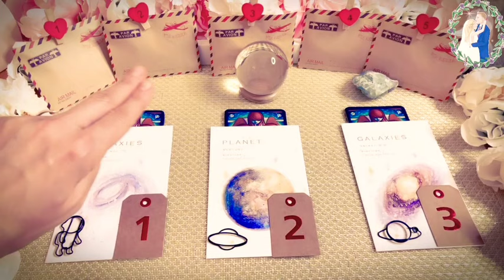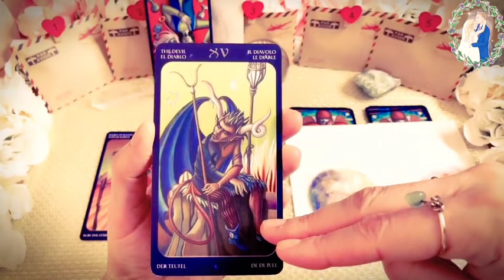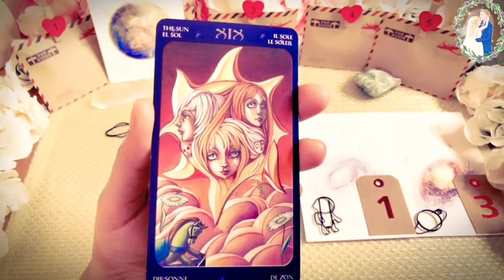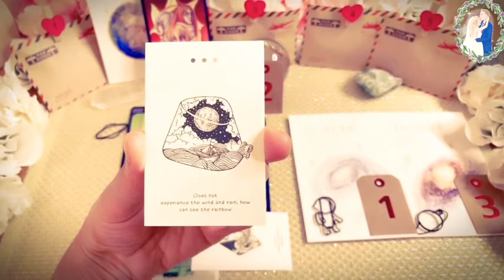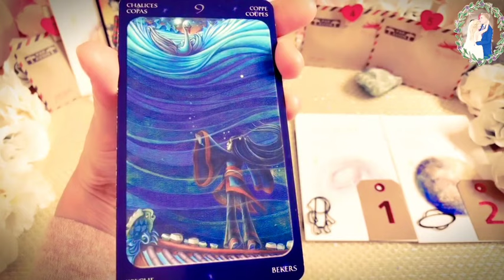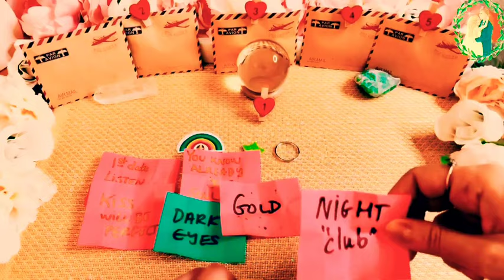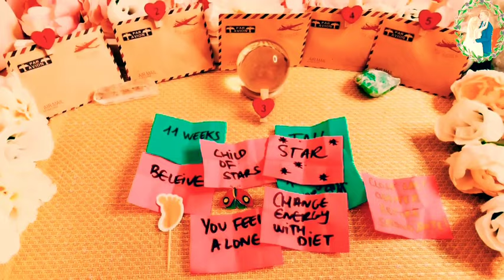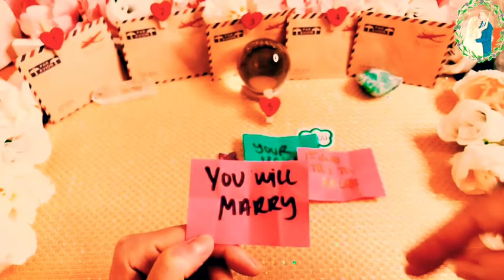Pick A Card 💌 Messages from your Future Husband /Wife/Lover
𝒲𝑒𝓁𝒸𝑜𝓂𝑒 𝓁𝑜𝓋𝑒𝓁𝓎!

𝒮𝑜 𝐿𝑒𝓉’𝓈 𝑅𝑒𝒸𝑒𝒾𝓋𝑒 𝑀𝑒𝓈𝓈𝒶𝑔𝑒𝓈 𝒻𝓇𝑜𝓂 𝓎𝑜𝓊𝓇 𝒻𝓊𝓉𝓊𝓇𝑒 𝐻𝓊𝓈𝒷𝒶𝓃𝒹 𝑜𝓇 𝒲𝒾𝒻𝑒:

𝒢𝓇𝑜𝓊𝓅 𝟣 ▶️ 𝟢𝟣:𝟧𝟨
𝒢𝓇𝑜𝓊𝓅 𝟤 ▶️ 𝟤𝟥:𝟤𝟧
𝒢𝓇𝑜𝓊𝓅 𝟥 ▶️ 𝟦𝟦:𝟥𝟢
𝐸𝓍𝓉𝓇𝒶 𝑀𝑒𝓈𝓈𝒶𝑔𝑒𝓈:
𝐸𝓃𝓋𝑒𝓁𝑜𝓅𝑒 𝟣 ▶️ 𝟣:𝟢𝟦:𝟣𝟪
𝐸𝓃𝓋𝑒𝓁𝑜𝓅𝑒 𝟤 ▶️ 𝟣:𝟣𝟢:𝟤𝟢
𝐸𝓃𝓋𝑒𝓁𝑜𝓅𝑒 𝟥 ▶️ 𝟣:𝟣𝟧:𝟤𝟣
𝐸𝓃𝓋𝑒𝓁𝑜𝓅𝑒 𝟦 ▶️ 𝟣:𝟤𝟣:𝟢𝟢
𝐸𝓃𝓋𝑒𝓁𝑜𝓅𝑒 𝟧 ▶️ 𝟣:𝟤𝟪:𝟢𝟪

                                 anarobertsonmedium/